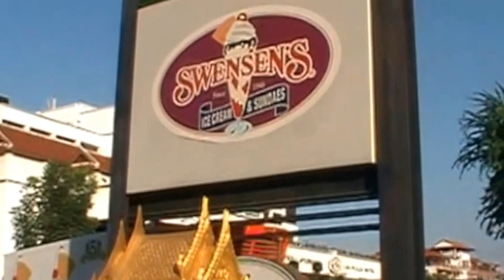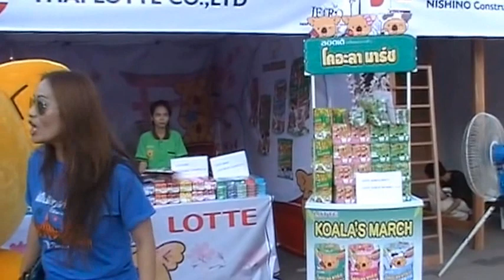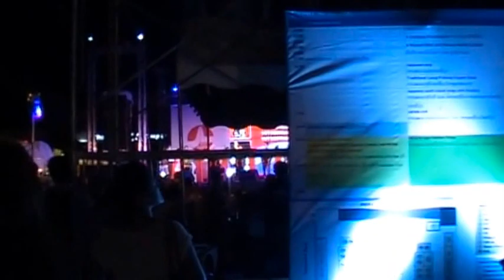Somkhith-Japan Festival Vientiane Lao 2015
This video is about Somkhith-Japan Festival Vientiane Lao 2015